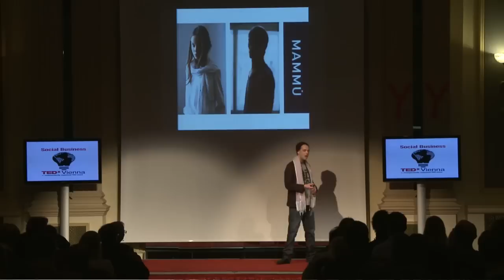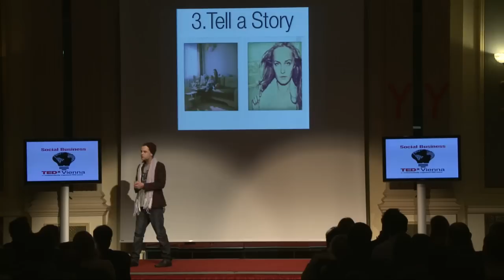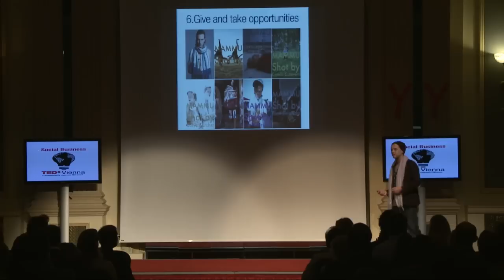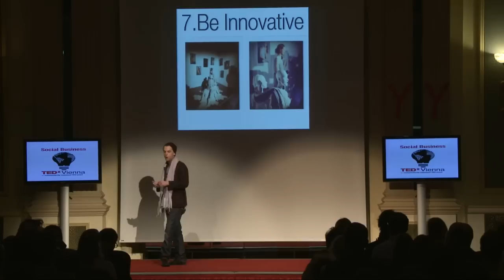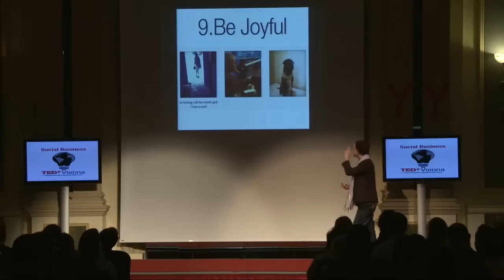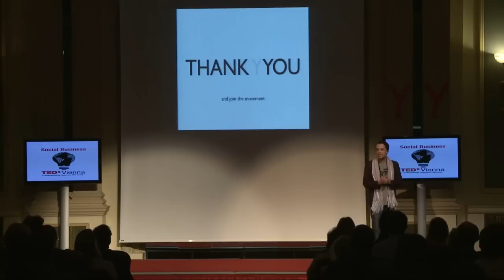TedxVienna - Fionn Dobbin - Mammu: A Brand becomes a Movement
Fionn Dobbin went from being Company Brand Manager for MOOZ! Advertisement /Riga to Innovation Team Designer for Adam Opel GmbH | GM Global Technology. Besides being now the Co-founder of "Shit Rules", Mr. Dobbin is also the founder and Creative Director of "Mammu", a social business fashion company.

About TEDx